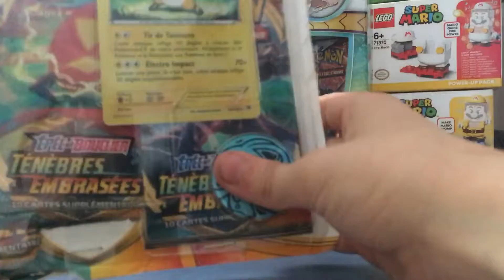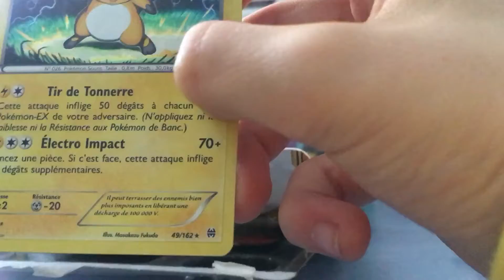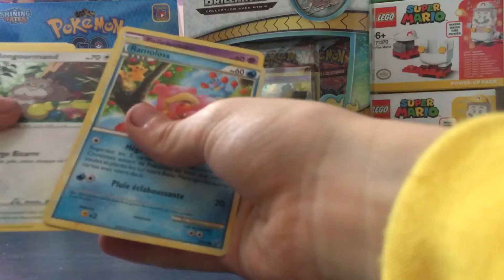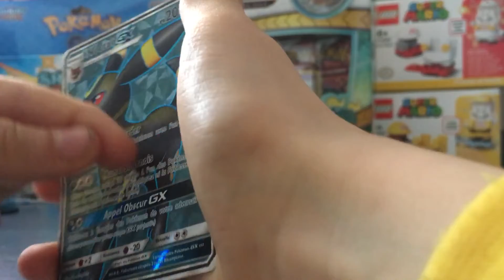12 mai 2021